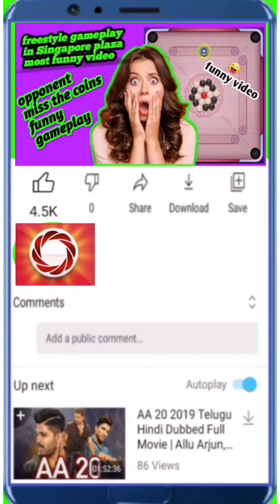New work & Singapure super gameplay opponents overconfident funny video gameplay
Press bell 🔔 icon ✔️
Your are Awesome 😍

▶️चैनल सबस्क्राइब  ज़रूर करे""" 💰आप का एक SUBSCRIBE मेरे लिये  गोल्ड कॉइन से भी कीमती है 👍वीडियो अच्छी लगी तो like ज़रूर करे 🎁आप चाहते है आप के दोस्त भी ये वीडियो देखे तो whatsapp facebook पे शेयर करदे ✏कोई सुझाव है तो कॉमेंट बॉक्स आपके लिये खुला है हमे कॉमेंट करके ज़रूर बताये

Hey Family.❤ IF YOU ENJOYED THIS, PLEASE SHARE IT AS MUCH AS YOU CAN. 💕LOVE 💕 . Watch out my new Video. It's Awesome❤ . .